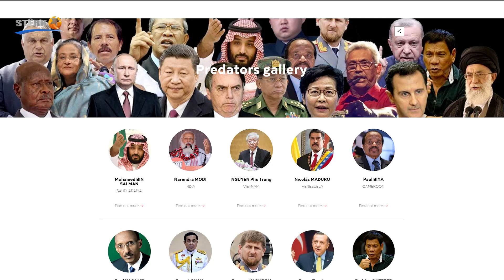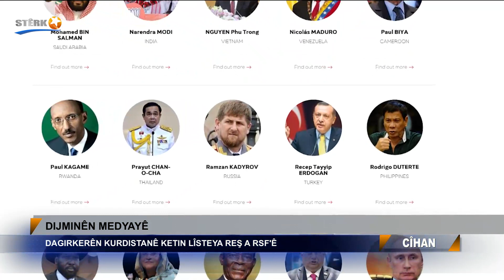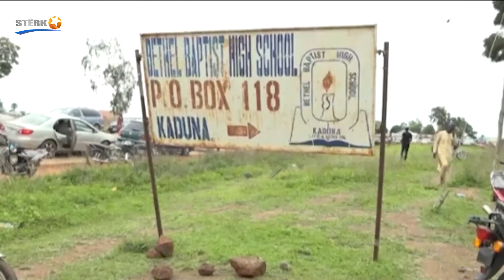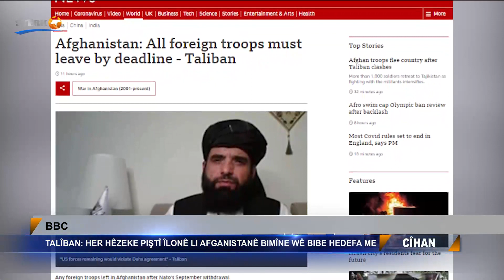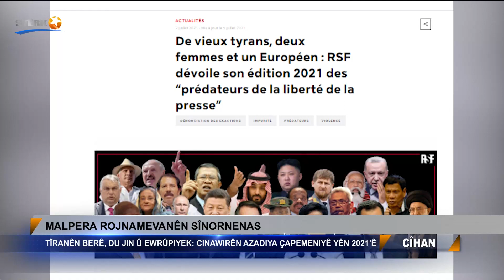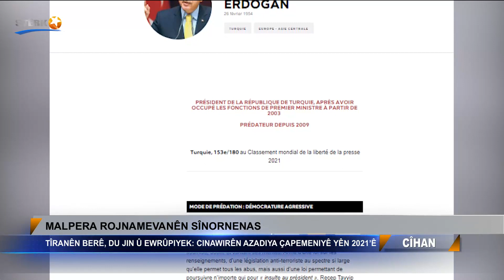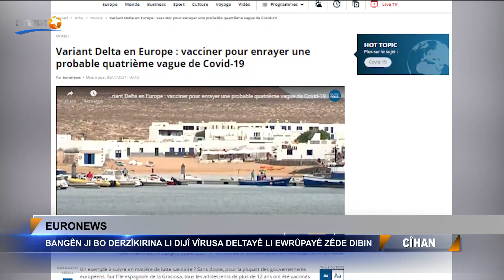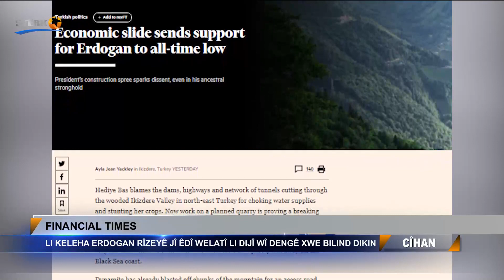Cîhan - 06.07.2021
Dema Weşanê: 14:00
Pêşkêşvan: Bêrîvan Ayaz
Rûpelên me li ser Internetê